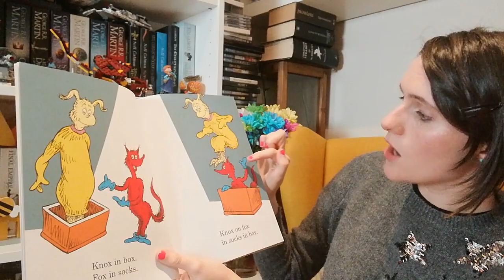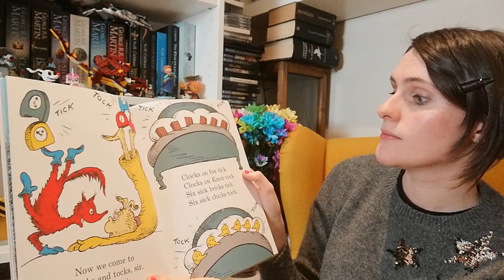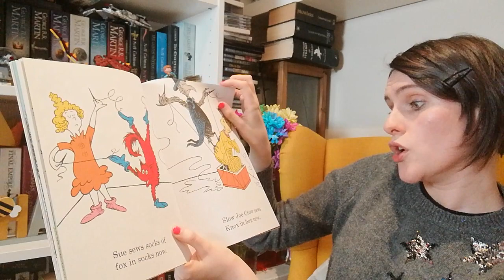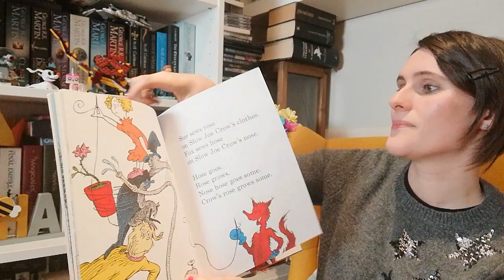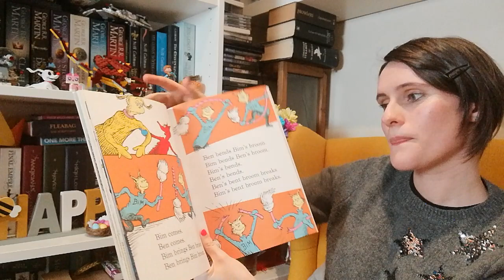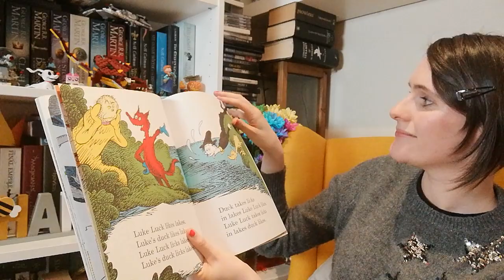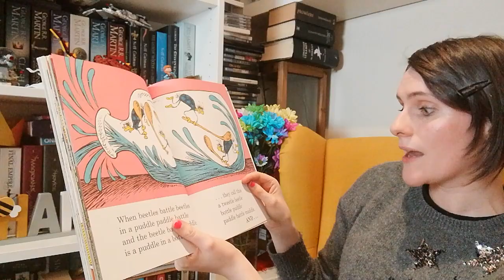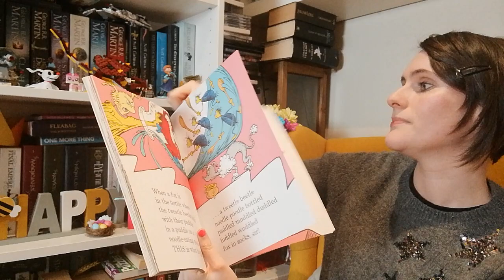Children's Story: Fox in Socks by Dr Seuss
Fox in Socks by Dr Seuss